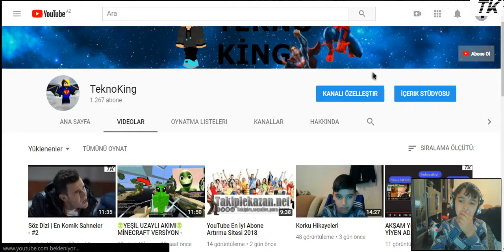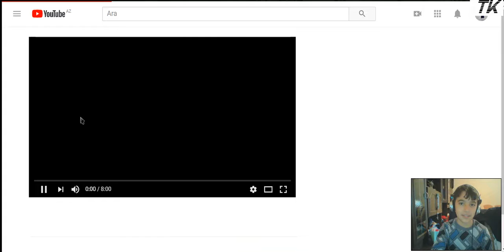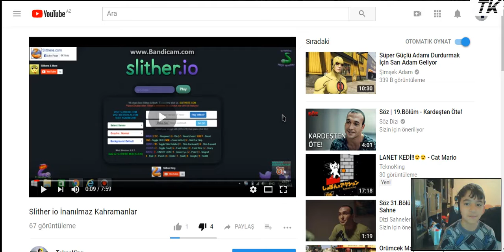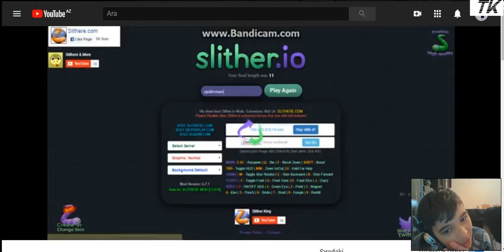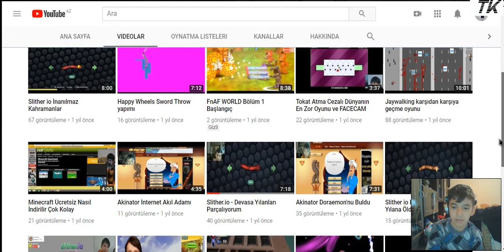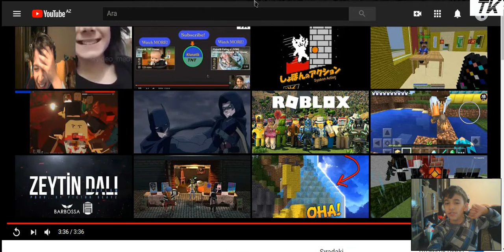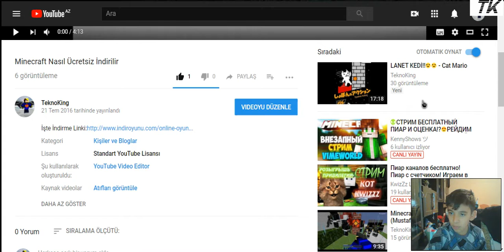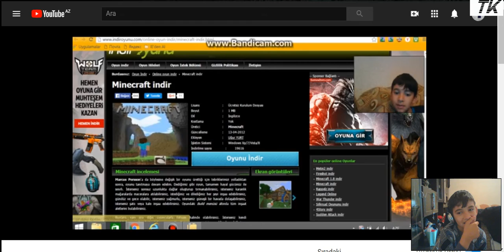BU BEN OLAMAM! (ESKİ VİDEOLARIMI İZLİYORUM) #2